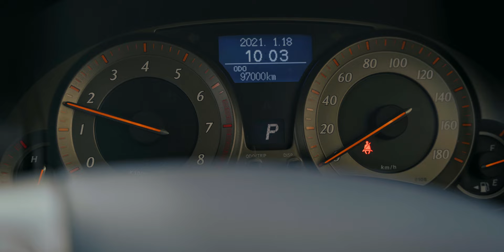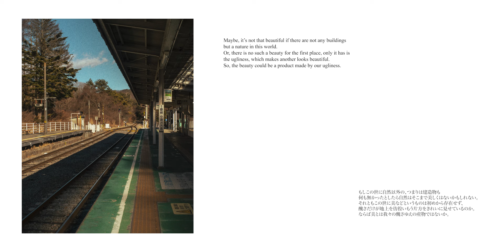The Sign of A Beauty | Nostalgic Vlog on Sony A7III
【The Moments 】Season1, episode12 (My vlog series)

Hey.
How about some story for your weekend?

[Sony A7III + Lens Review Series]

[GEARS]
Sony A7III

Sony FE 28-70mm f/3.5-5.6 OSS